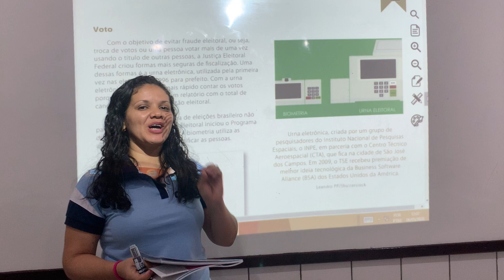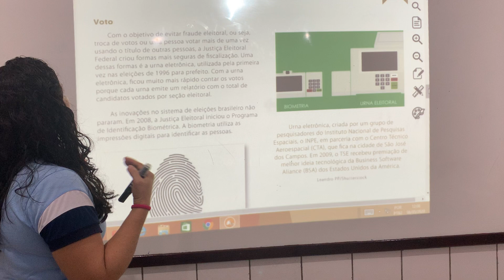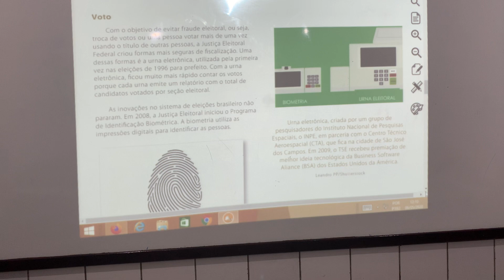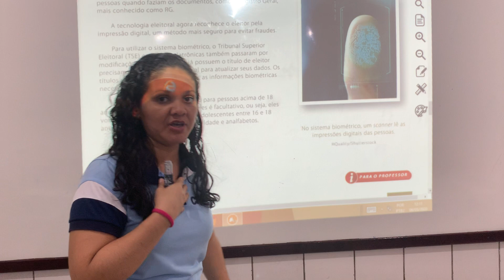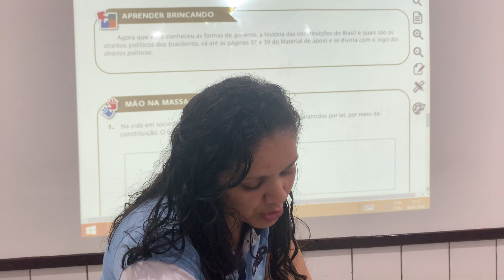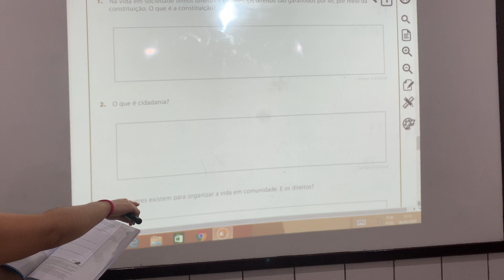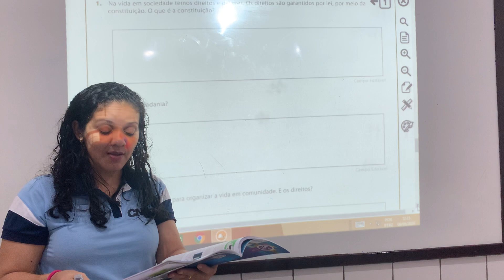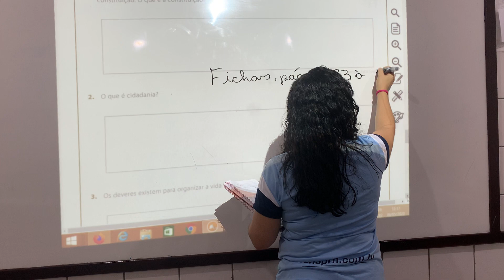Aula 3 - História 5° ano